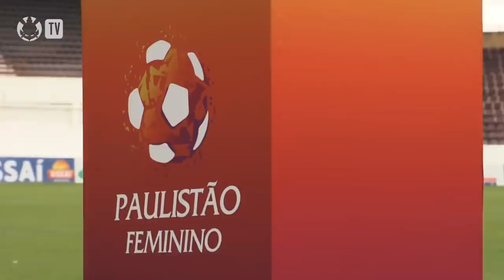BASTIDORES do TÍTULO do campeonato PAULISTA FEMININO